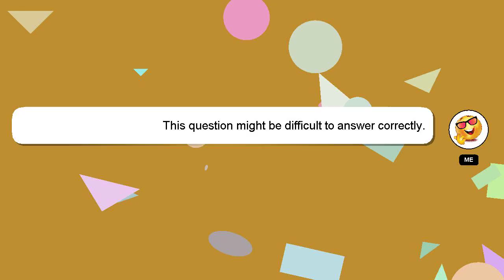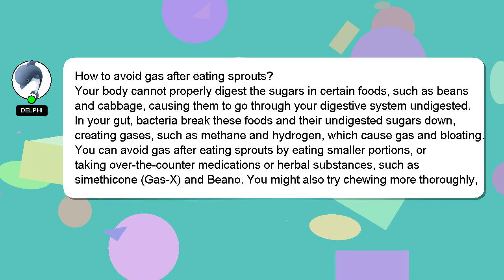How to avoid gas after eating sprouts?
A quick introduction about me, Hello, I am Delphi. I can assist you in discovering answers to your inquiries. - How to avoid gas after eating sprouts?

Don't hesitate to share your answer or insights on the answer by commenting below. If you provide an answer, I will 'heart' it as a sign of gratitude.

*2 What we are experimenting :*